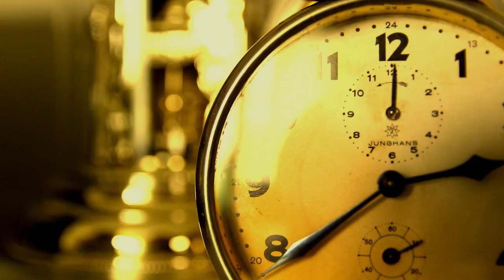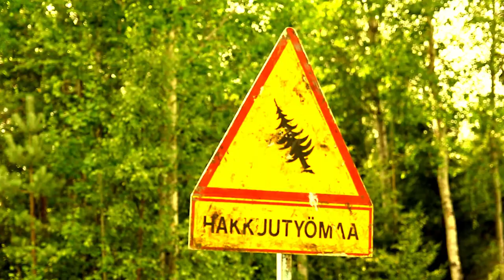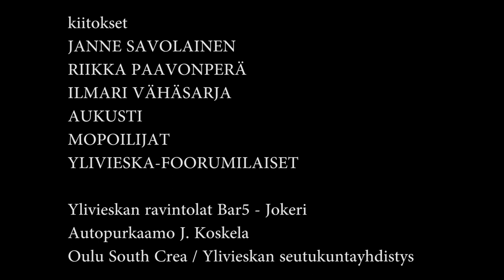Suomi100 SSS-lyhytelokuvasarja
Suomi100 SSS-lyhytelokuvasarja on taiteellinen dokumentaatio erilaisista asioista, mitä Ylivieskassa voi tehdä ja kokea.

SYNKRONIA 0:00
Visuaalisia välähdyksiä, paikkoja ja ihmisiä Ylivieskasta. Menneisyys ja tulevaisuus synkronoituu nykyhetkeen. Elämme yhtä elämää, yhtä aikaa, päällekkäisiä tarinoita.

SYRJÄYTYJÄT 3:30
Huru Sibin itetaideprojektin pohjalta syntynyt tunnelmointi elämän kariutumisesta, karsiutumisesta, karaistumisen alla piilevästä pienestä lapsesta.

SYSI 7:07
Vähän erilainen luontodokumentti, jossa metsän salaisuudet muuttuvat omiksemme.

JUDGEMENT DAY 11:21
Marko Sorviston musiikkiin tehty musiikkivideo. Miekkailua ja ilma-akrobatiaa. Sisältää ahdistavia elementtejä, K-12.

Kiitokset kaikille mukana olleille ja videon teossa avustaneille.
Aki Vauhkala
Laura Markkinen
Marko Sorvisto
Ville Kukonlehto
Juri Miheichev
Johanna Bister
Hanna Nikulainen
Pertti Hautamäki
Timo Kirjava
Tiia Autio
Arsi Mattila
Linnea Saari
Nisa Öljymäki
Aukusti
Janne Savolainen
Piia Komulainen
Riikka Paavonperä
Ilmari Vähäsarja
Heli Salmela

Mopoilevat nuoret
Ylivieska-foorumilaiset

Vieskan Kamppailukeskus
Bar5 ja Jokeri
Autopurkaamo J. Koskela
Ylivieskan kaupungin tekninen palvelukeskus
Jedu - Ylivieskan ammattiopisto
Elokuvanäytös on osa Oulu South Crean Taiteiden yön ohjelmistoa Juurikoskenkadulla. SSS-lyhytelokuvasarja sekä Judgement Day ovat MMM Studion tuotantoja.